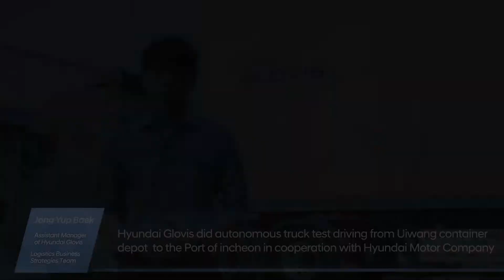Hyundai Motors Company & Hyundai Glovis, Autonomous Truck XCIENT Driving Test Film(Full ver.)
Hyundai Motor Company and Hyundai Glovis made a new attempts of autonomous truck test driving with XCIENT.

The mission of this test driving is to arrive safely to Incheon Port by using the autonomous driving function from Uiwang ICD, Korea.
Is XCIENT able to make the autonomous driving mission succeed?

Our goal with the autonomous truck is to support truck drivers so that they can reduce stress and enhance safety of truck.
The autonomous truck XCIENT presents you the future mobility technologies, Lane Keeping & Change System, Cut In/Out System, Traffic tie-up System in this driving test video.
Hyundai hope drivers could enjoy convenient driving, when XCIENT becomes autonomous truck in the near future.

Check out the first ever autonomous truck challenge driving in Korea's highway in this video.